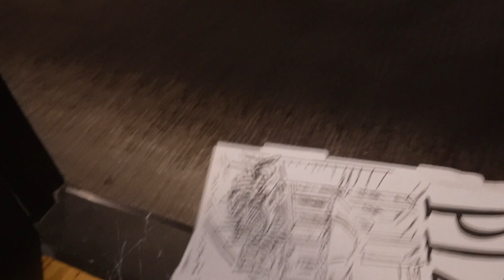Watch Me Binge | Struggling With Food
This was a really rough week for me:( I will keep you girls posted on how the rest of my week goes. I don't want my whole page to be about food, but it is what I am going through right now.